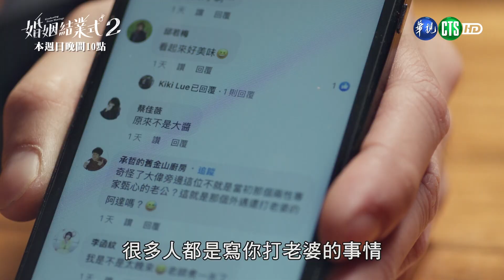【婚姻結業式2 】雷！ 小雪要公開藏在心裡的祕密...｜EP10 最終回預告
首播時段：每周日晚間10:00，華視12台播出

演員｜張本渝
、謝祖武 、夏如芝、郁方、梁赫群、何如芸、馬力歐、尹昭德
、田中千繪、廖妹仔、陳慕義、茵芙、邱凱偉、許乃涵、張天霖 、王以路 、高伊玲
故事大綱：
有人斬斷了婚姻，追到夢想已久的愛情，有人努力維持婚姻，找到了愛的初心，不管是大男人小女人，還是小男人大女人，只要全力奉獻，愛著另一半，就不應該有大小之分，都有得到幸福的機會！